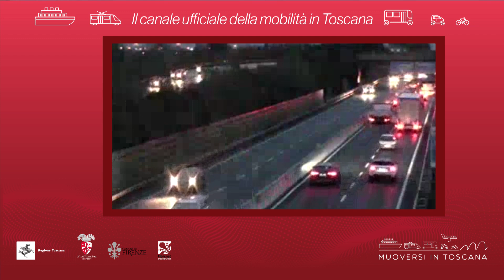Muoversi in Toscana - Edizione delle 18.30 del 21 febbraio 2021